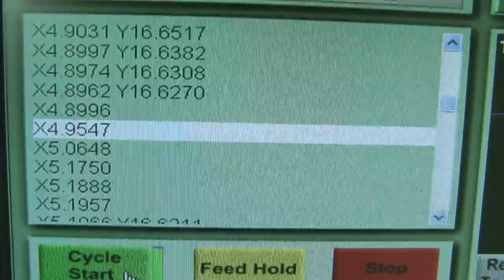Ghost In The Machine (blood robot selfie)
Artist, Ted Lawson, creates a life-sized self-portrait drawing, in his own blood, using a robot.